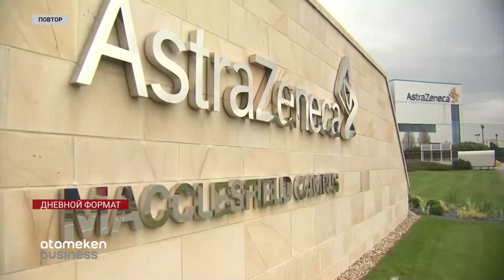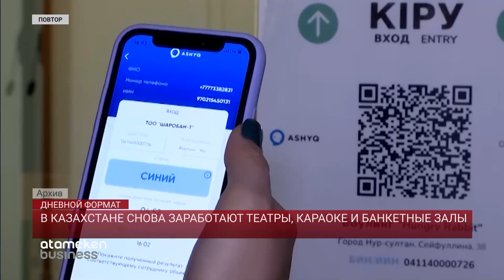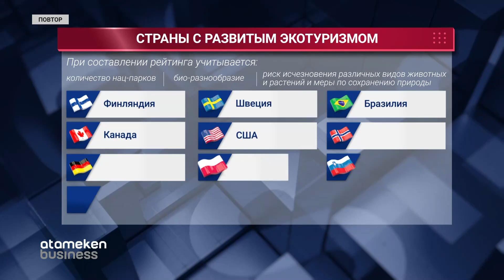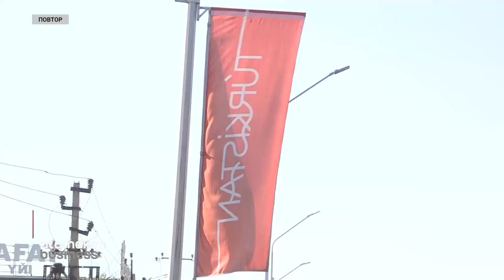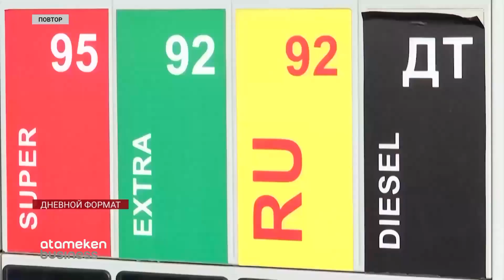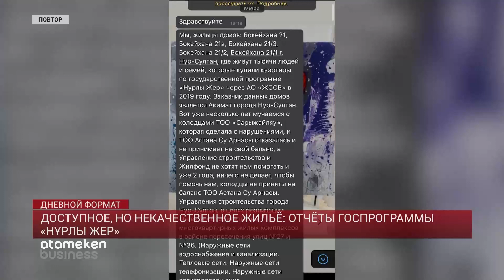НОВОСТИ. Выпуск от 14.04.21 / Дневной формат